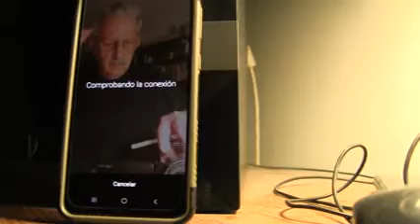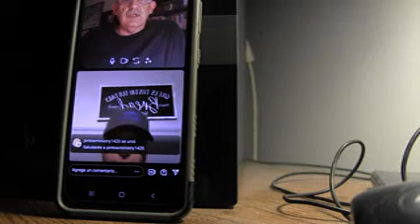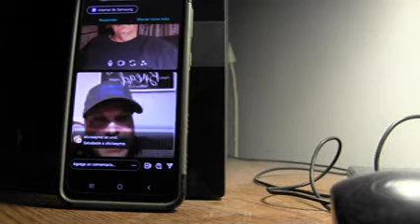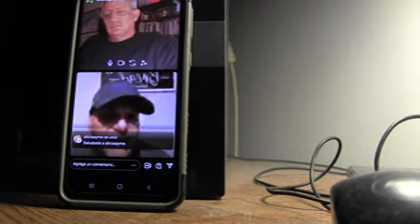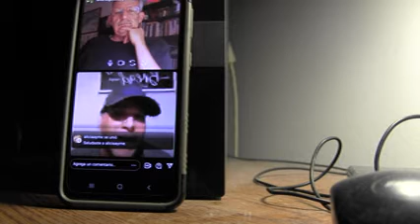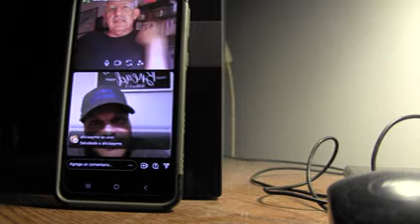Noticiero RCAG : Jose Pintos I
Durante su Viernes Social, Roberto Alvarez-Galloso converso con el Pastor Jose Pintos acerca de la Musica Urbana Cristiana en especial su exito "Espiritu Santo" [con Milton Colon] y "Por Mas Que Traten" [con W. Jubileo]